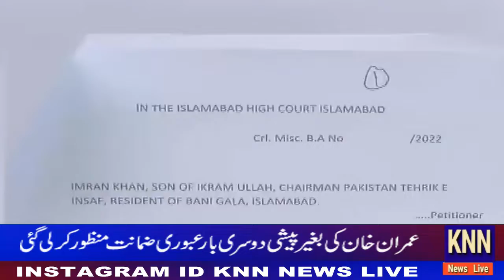Headlines 5pm KNN NEWS LIVE 2nd Oct 2022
Imran Khan Ki Zamanat Mnzor
Imran Khan Ny Sifer Ki Copy Gaib Hone Ki Tadiq Kr Di